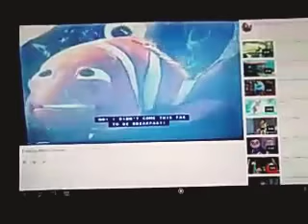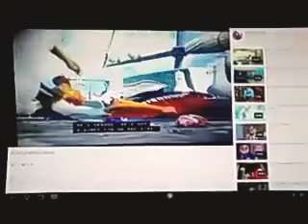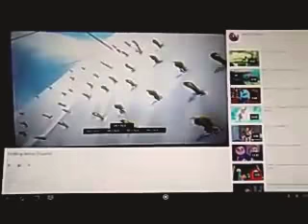Finding Nemo Chased